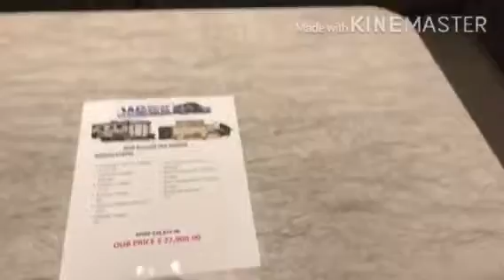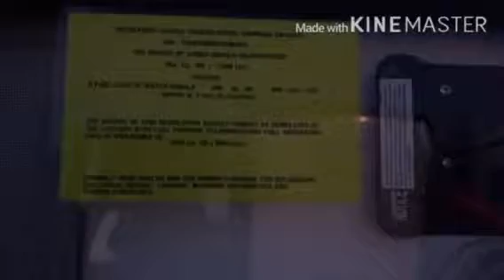2018 Starcraft GPS 230 MLD